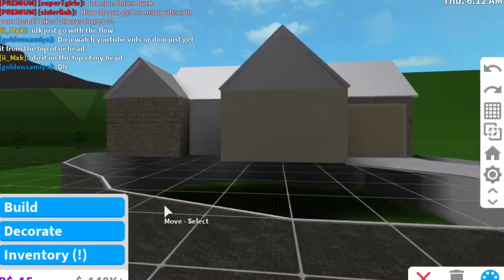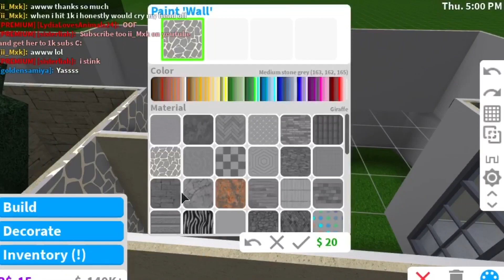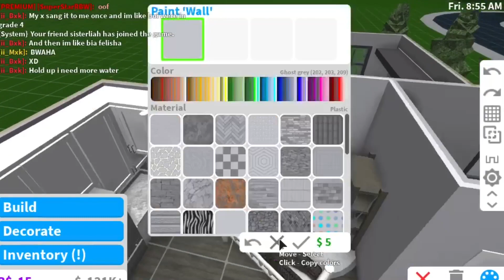Tuscan Starter Home | 37k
Hey everyone! Welcome back to another video! Write in the comments if you want to see more bangers like this one! I love you all so much and thank you for supporting me! Peace 😉

🙌🏼 Comment any videos you would like to see in the future! Thank you 🙌🏼